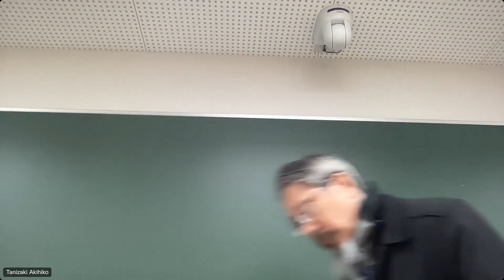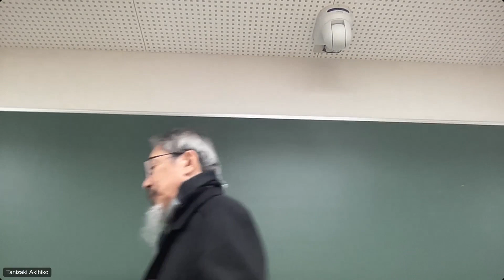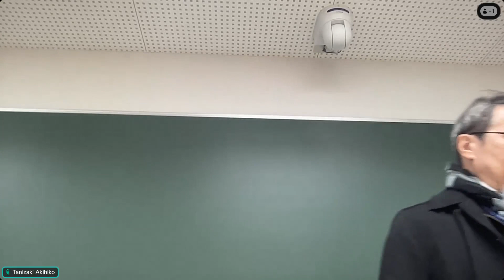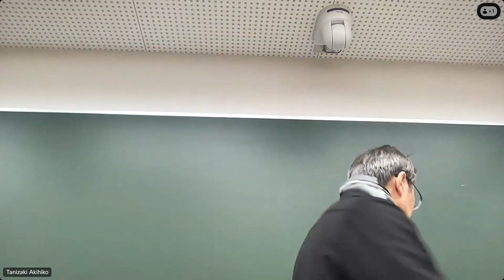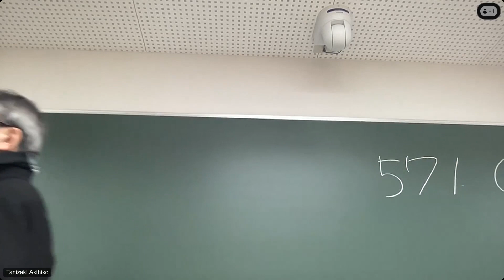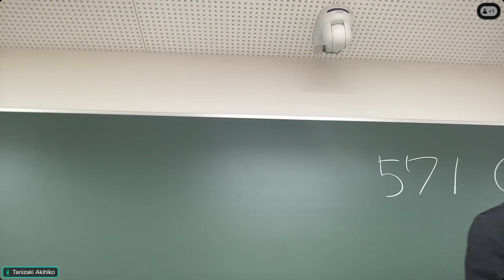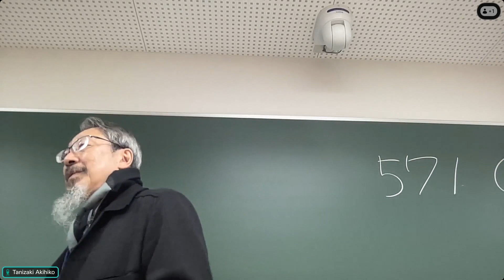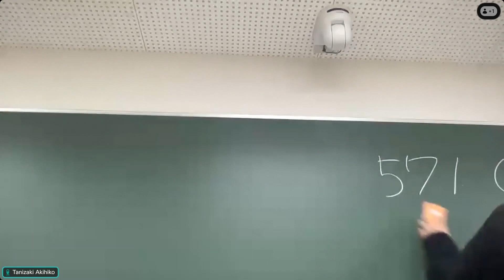哲学史講義_第四回_Nekeutsch_20240509（プラトン中期 か…）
プラトンの中期あたりか…。イデアと個物との複義的な関係についてのような話題ですにゃ。